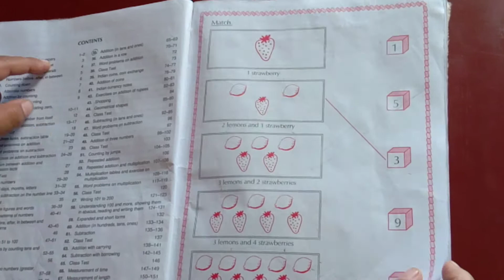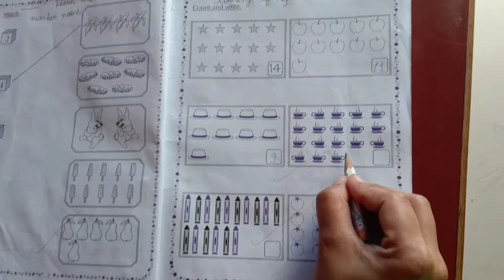Class- 1st Subject- Maths